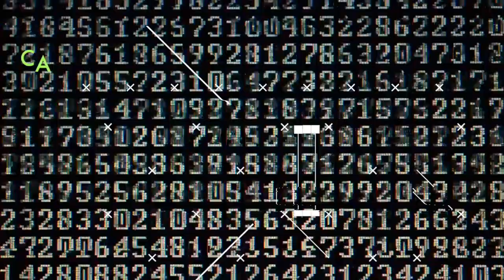DANI RODRÍGUEZ ( C5S Promesas Digitales )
¡Continuando la nueva temporada en promesas digitales!

Topaz platica con Daniela Rodríguez, cineasta mexicana emergente.
Ella nos comenta sobre su experiencia estudiando cine, rodando productos audiovisuales y algunas anécdotas en este medio.

no te pierdas este gran promesasdigitales =)

follow para apoyar